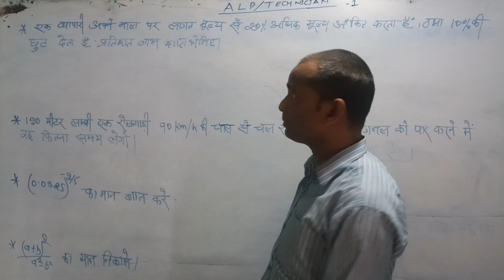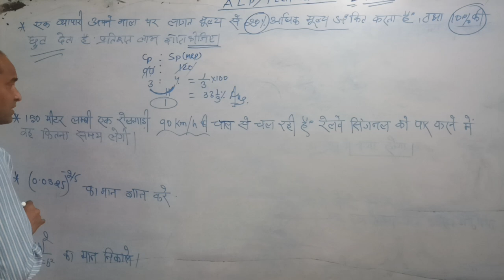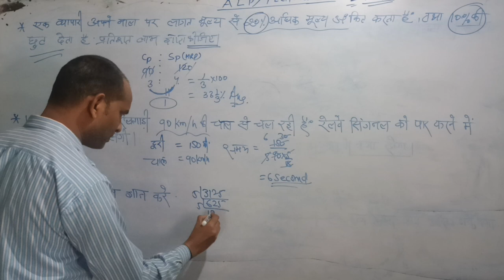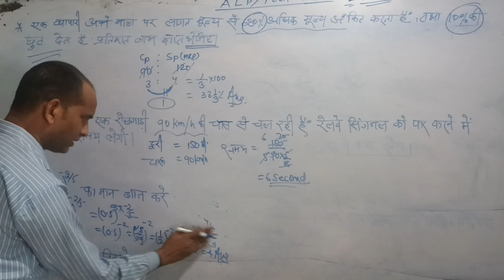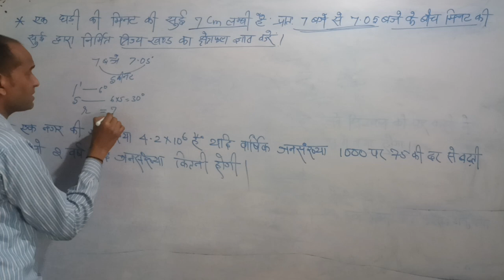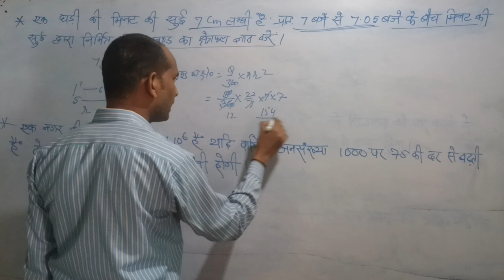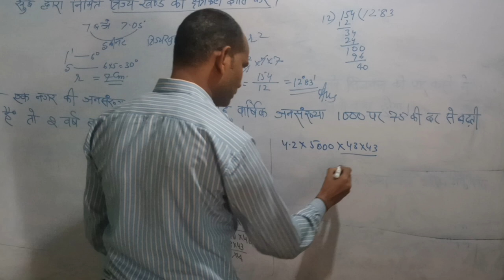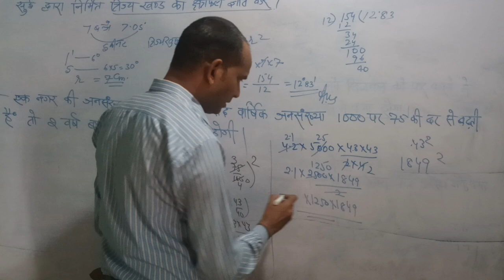ALP Practice Set 1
Path Well By MK Sir.